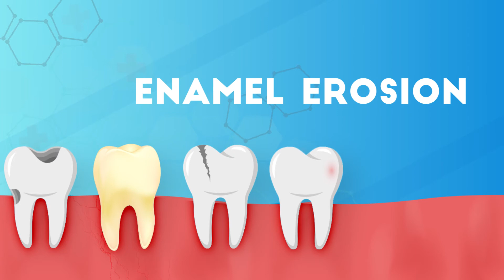What Dental Defects Are Corrected Using Dental Veneers- Best Dental Care Clinics in Tracy CA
Choose the Elite Dental Care you will receive comprehensive dental services. Preventive care will be provided including oral health screenings, x-rays and teeth cleanings. If needed you also will receive restorative care such as fillings, crowns and bridges so you are assured of outstanding oral health.